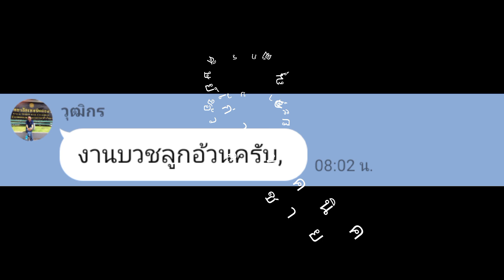คุณวุฒิกร บวชลูกอ้วนครับ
ศิษย์เก่าเทคนิคยะลาตอนบน